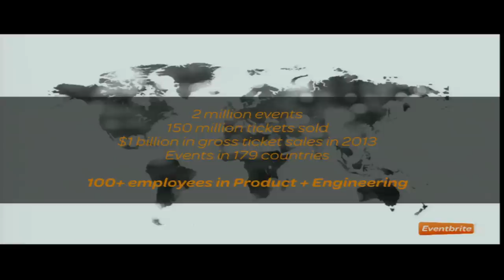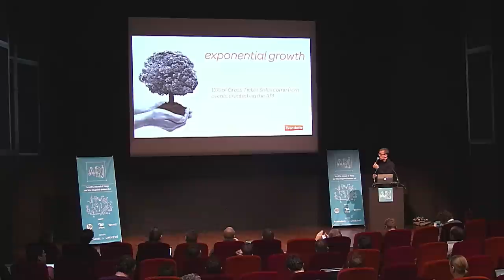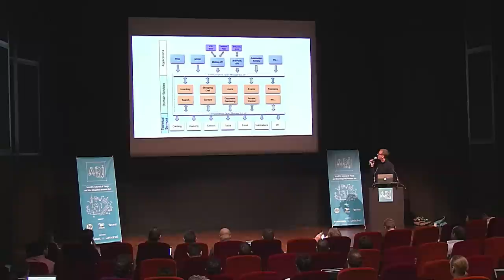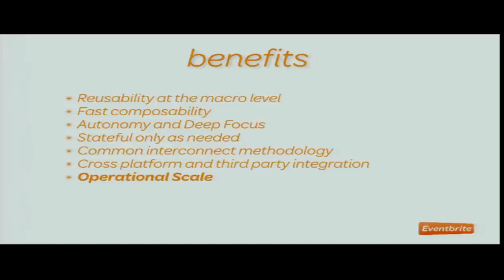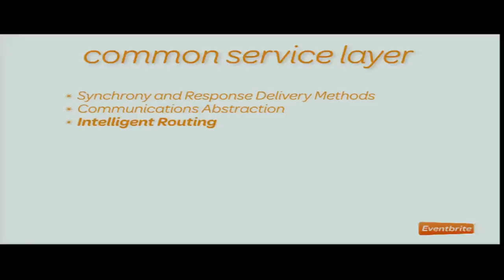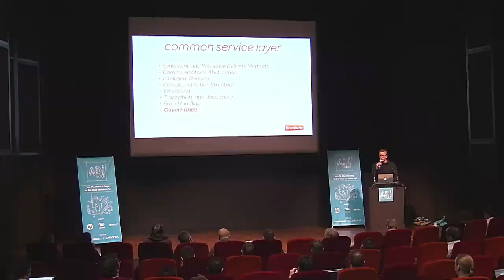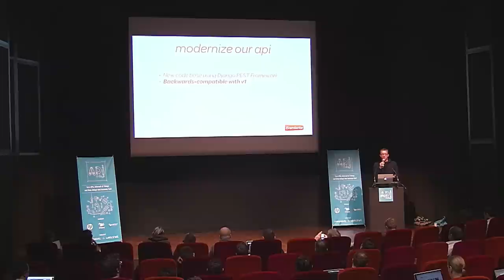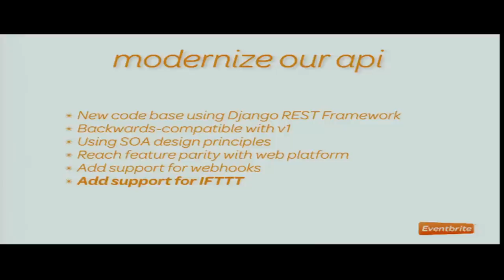"From a Monolithic to a Distributed API Architecture" Renaud Visage, CTO of Eventbrite, APIdaysParis